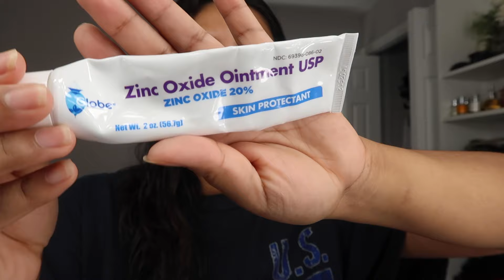Me Fui De Compras Con Mi Hija JJ Se Enfermo Ahora + Remedio Para El Molusco Contagioso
Instragram: belgicawalker
este es un epacio de positividad cualquier comentario negativo o que tenga cizaña sera borrado. solo crtiticas constructivas para mejorar!